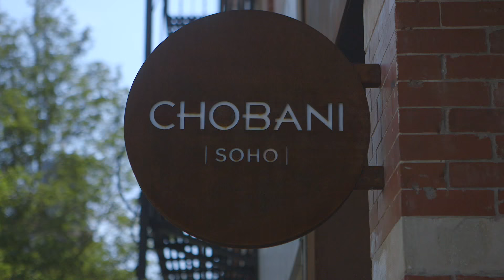The Chobani Way with Hamdi Ulukaya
Our founder and CEO Hamdi Ulukaya and the Chobani team talk about how we make better food for more people. A mission we believe in and live everyday through our people, our products, and our culture.